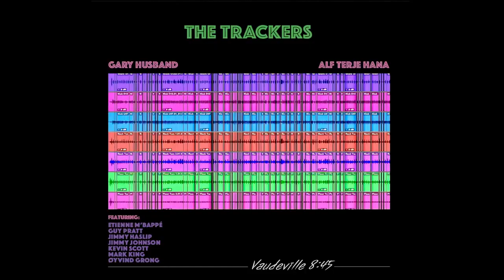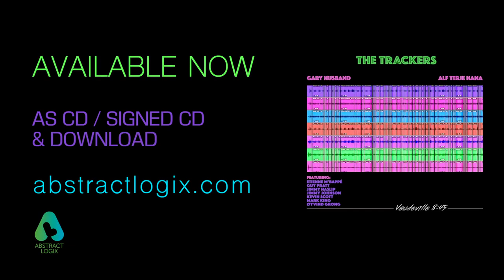The Trackers - “Vaudeville 8:45” Worldwide Release Day!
Very happy to announce that today is the Worldwide Release Day of “Vaudeville 8:45” - mine and Alf Terje Hana’s new album as The Trackers, featuring Etienne MBappé, Guy Pratt, Jimmy Johnson, Mark King, Jimmy Haslip, Kevin Scott and Øyvind Grong!!

Here is the COMPLETE PROMO FILM with full interviews by Troo Heath-Crew.

Released worldwide : April 15, 2022

“What an exceedingly rare vein of collaborational gold Husband and Hana have struck. Together they have created a uniquely broad and stylised sonic canvas on Vaudeville 8:45 - one that elicits bold strokes and fresh colours from all involved. For Hana, it’s a deserved entrée to a larger audience. For Husband, it's an unquestionably exciting addition to an already impressive musical CV. More importantly, The Trackers represents exactly what he had been searching for – a new way indeed. One can hope that it’s just the beginning.”
Mike Jacobs - All About Jazz

"A super album brilliantly executed, it bears repeated listens. Vaudeville 8:45 offers an assortment of riches and is worth tracking down" - London Jazz News

“This is a masterpiece”
Dennis Chambers